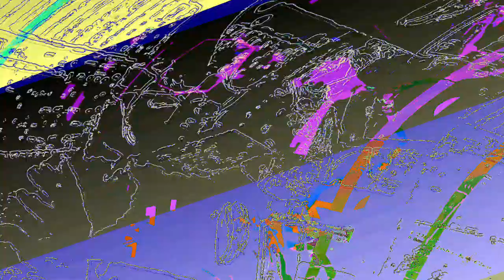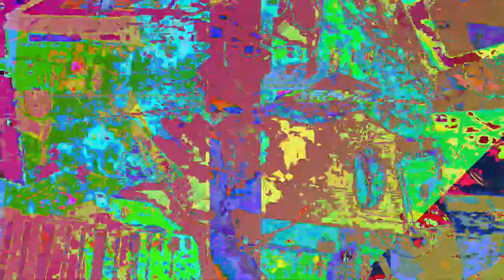[EPILEPSY WARNING] Movie 23 06 11 11h44m02s